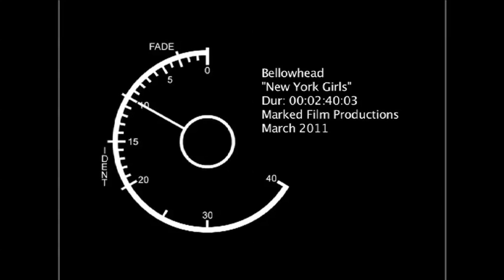Bellowhead - New York Girls - Official Promo Clip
Bellowhead are about to release their ' Hedonism' album  in Europe and will embark on a first tour of several markets in the new year. The CD package will feature a bonus DVD with five live clips from their full UK ' Hedonism' DVD release. Release date : November 25th, 2011

„In der englischen Folkmusik hat man noch nichts Vergleichbares gehört oder gesehen wie Bellowhead unter Vollgas ... es ist ebenso selten wie beglückend, eine Band zu erleben, die so viel Spaß verbreitet." Q

Die elfköpfige Folk-Big-Band aus England, die sich alte Perlen heimischer Folkmusik fischt und diese kräftig aufpoliert, wartet mit einem riesigen Arsenal traditioneller Instrumente auf, die sie mit der Grandezza und Wucht einer Rockband erklingen lassen. Anfang 2012 kommen Bellowhead erstmals auf Deutschlandtournee, um ihre außergewöhnlichen folkloristischen Fiestas auch hierzulande zu präsentieren.
Ein mitreißender Budenzauber, den man sich keinesfalls entgehen lassen sollte.
So wurden sie seit dem Jahr 2005 gleich fünf Mal mit dem BBC 2 Folk Award als beste Live-Band ausgezeichnet, was bis dahin noch nie einer Band gelungen war.